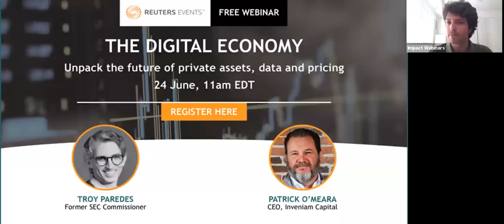Reuters Investment Roundtable: Patrick O’Meara and Troy A. Paredes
(Wednesday, June 24, 2020) Inveniam CEO, Patrick O’Meara, is interviewed by former SEC commissioner Troy A. Paredes. Pat and Troy discuss a seismic shift in the private markets over data integrity and real-time pricing. The pair share insights and the developments that will shape the future.